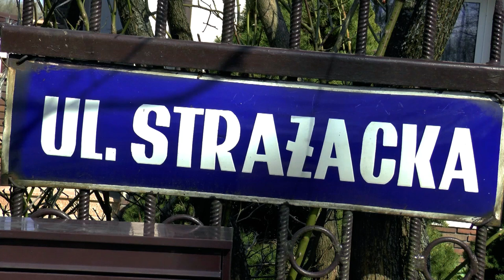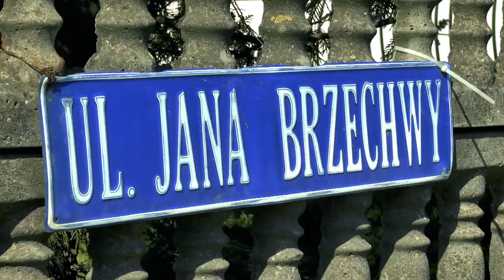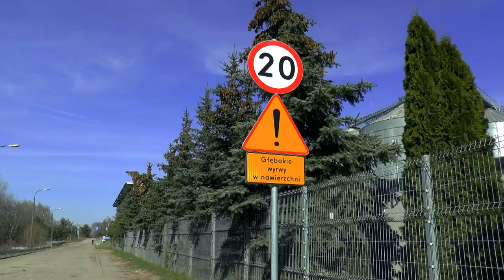Międzyrzeckie inwestycje. Stan na wiosnę 2021